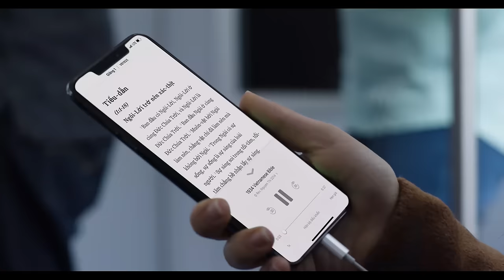YouVersion — The Bible App — God's Word to Us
Already installed on nearly 500 million unique devices around the world, YouVersion offers a free Bible experience for smartphones, tablets, and online at Bible.com.

Our generous partners make it possible for us to offer over 2,500 Bible versions in over 1,700 languages for free, and without advertising.

ABOUT YOUVERSION
YouVersion creates biblically centered, culturally relevant experiences that encourage and challenge people to seek God throughout each day. It’s through these experiences we create opportunities fit for anyone’s daily routine, ultimately helping them form a spiritually-rich rhythm of seeking God intimately.